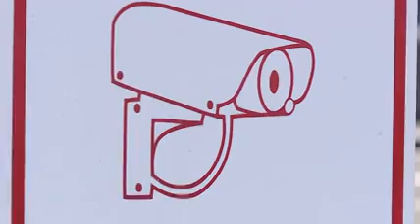Multiple car break-ins at senior apartment complex in Jennings, owners fed up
It is a case of thieves targeting the most vulnerable in Jennings by breaking into cars at the same senior apartment building again and again.